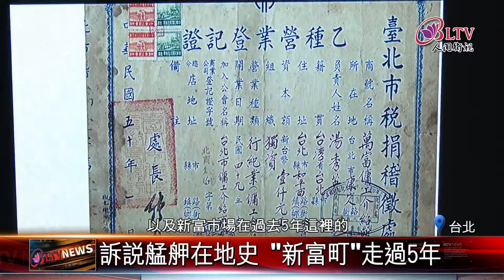20211018 走讀新富町！文化市場重返萬華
新富町文化市場，已經走過5年了，疫情趨緩後，10月份重返萬華，再度舉辦系列活動，帶領民眾透過戲劇或是展覽的方式，來回味艋舺在地史，以及精采的市場文化。